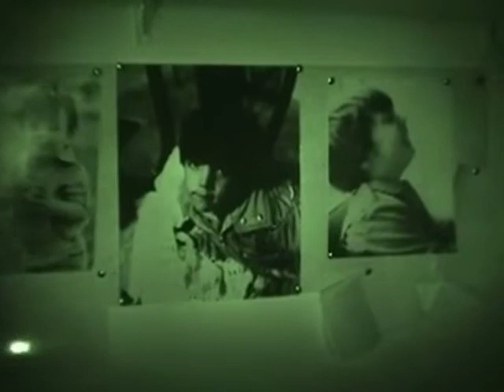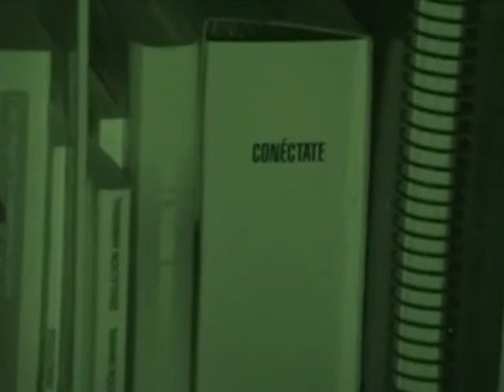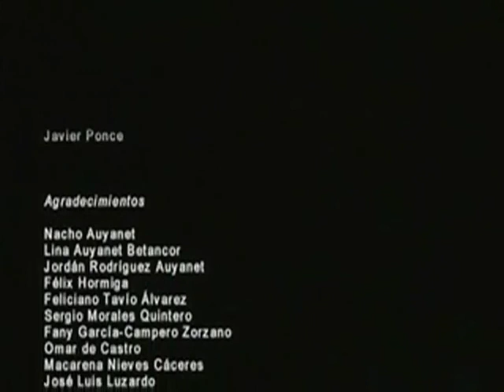el viaje de las botellas vacías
detalle de video-instalación